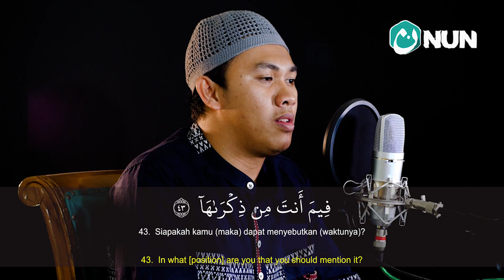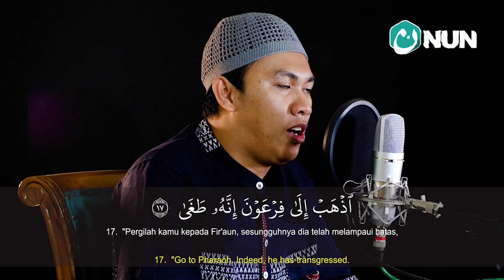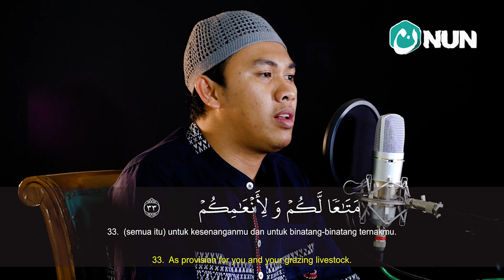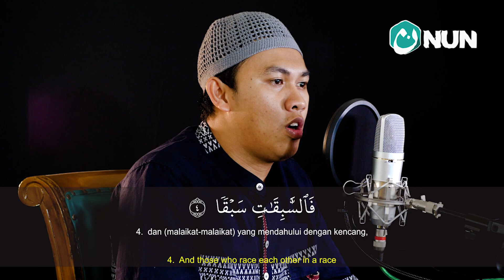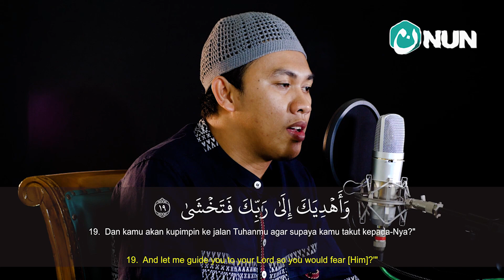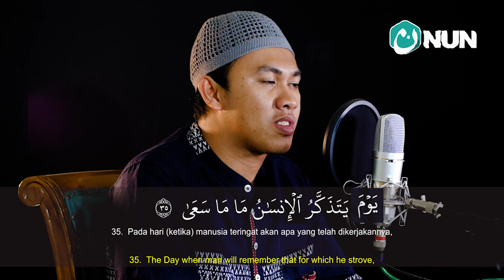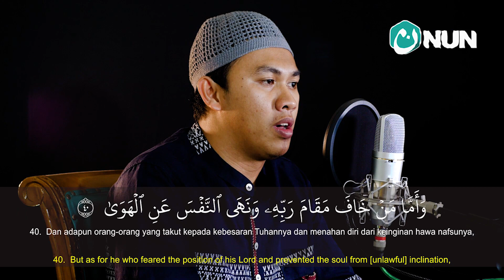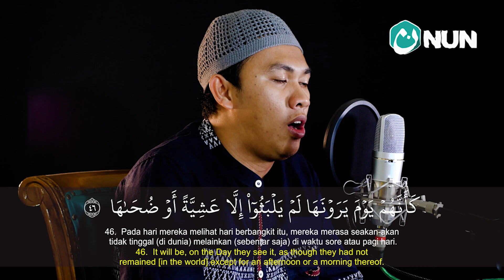MURATTAL TERBAIK 2019 SYAIKH FIKRI SURAH AN NAZIAT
Catatan Penting: kami tidak memperbolehkan bagi siapun tanpa izin dari kami mengupload ulang dari video atau Audio dari Nun Tv, mengedit, memotong Sebagian atau keseluruhan untuk keperluan apapun.

Nun Tv adalah chanel Youtube dengan program "The Best Murattal Qur'an" Murattal Qur'an oleh Qori-wori terbaik Indonesia.
Berikut Jadual Tayang Program Nun Tv :

SABTU :
21.00 WIB : THE BEST MURATTAL QUR'AN

SENIN :
21.00 WIB : THE BEST MURATTAL QUR'AN

STUDIO NUN TV
Jl. Pondok Labu, Kom. Rolanda 11, No. 12. Banjarbaru Utara
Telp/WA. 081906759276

Quran Recitation [Murattal]
Quran Murattal
The Quran
Hoy Quran Recitation
Quran Audio Video
Murattal Merdu